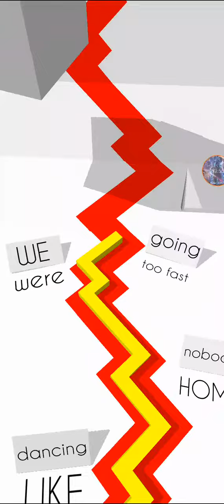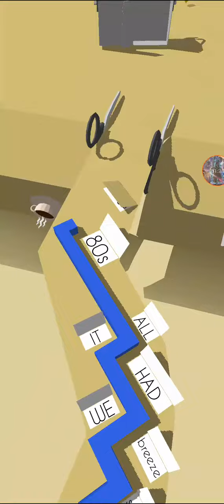Dancing Line All About us